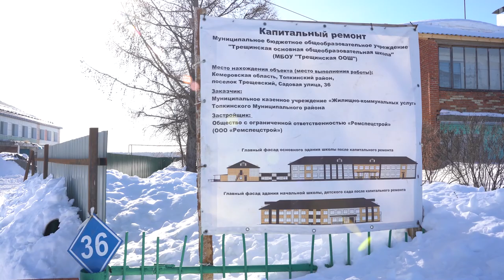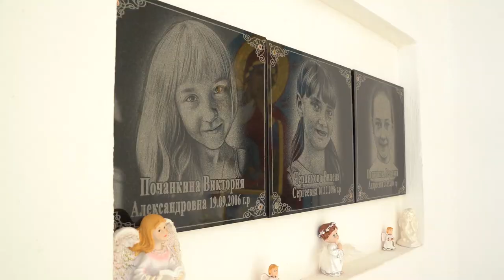Полное интервью Андрея Балахнина. Зимняя вишня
Привет, это Baza. Публикуем полное интервью Андрея Балахнина – отчима погибшей Вероники Понушковой. Пятиклассница Вероника жила с семьёй в посёлке Трещевский. 25 марта она вместе с классом поехала в Кемерово и пошла с одноклассницами смотреть мультик во второй кинозал.